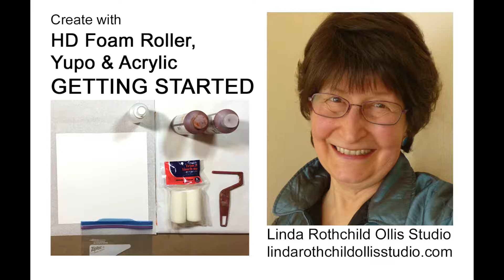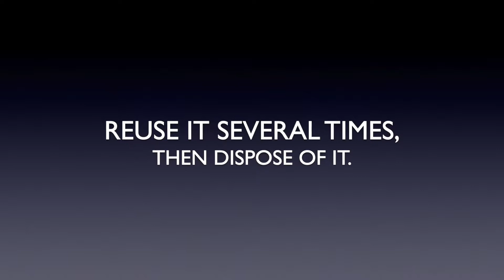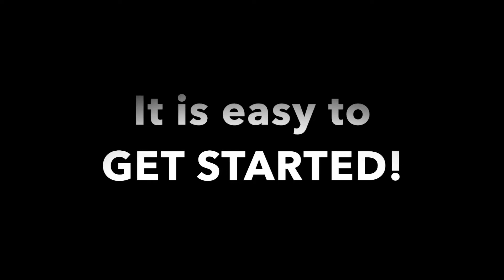Create with HD Foam Roller and Acrylic Getting Started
Follow these simple steps to create a palette of freezer paper and cardboard, load foam roller with paint, save foam roller for repeated use. Tutorial for GETTING STARTED with a High Density Foam Roller and fluid acrylic paint.